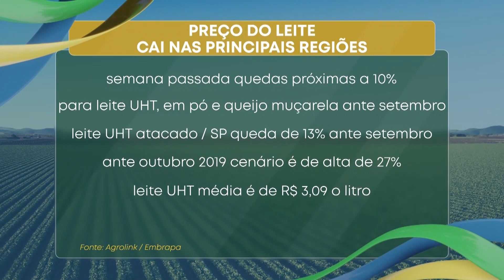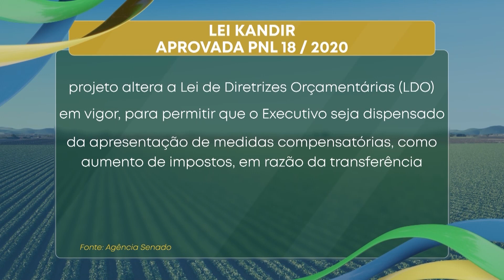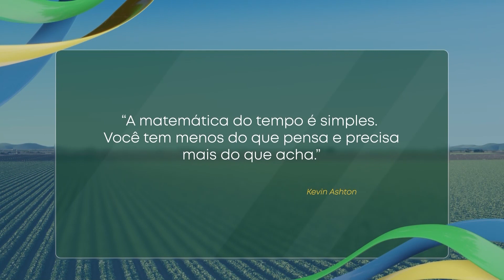Agora Agro - 10/11/2020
Destaques dessa edição:
- Preços do leite e derivados perderam força em outubro;
- Época da seca e águas para o rebanho bovino.